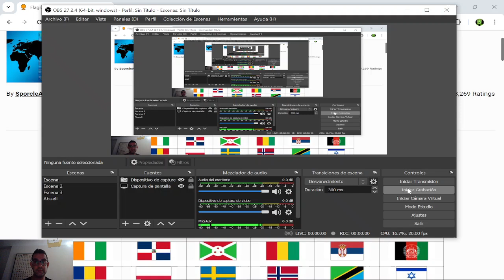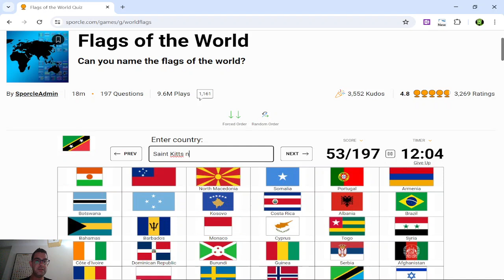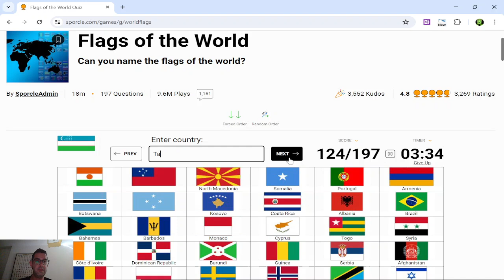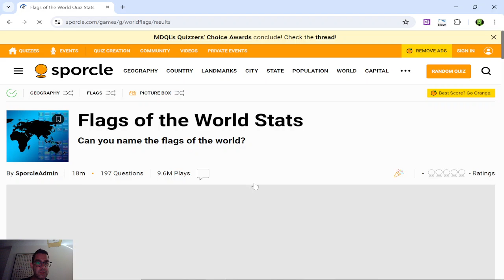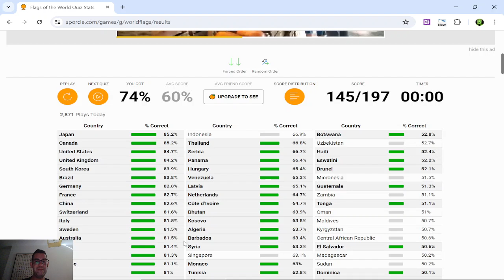¿PUEDO ACERTAR 150 BANDERAS?